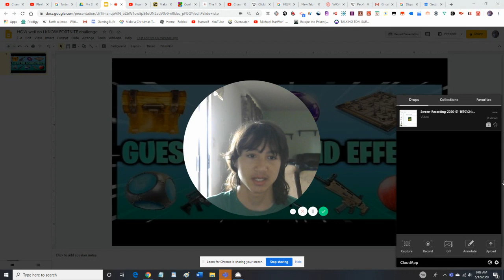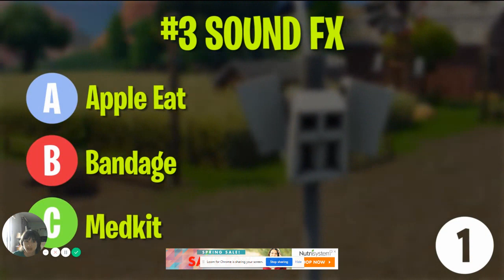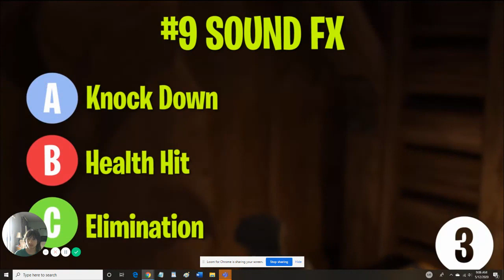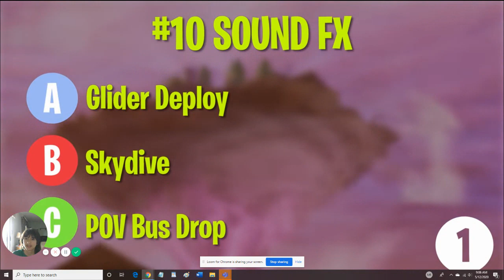HOW well do I KNOW FORTNITE challenge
NEW Challenge in a while where I try to guess the stuff in Fortnite by hearing the sound. I have more challenges so don't think I'm done yet.